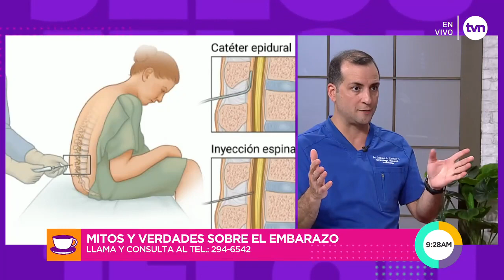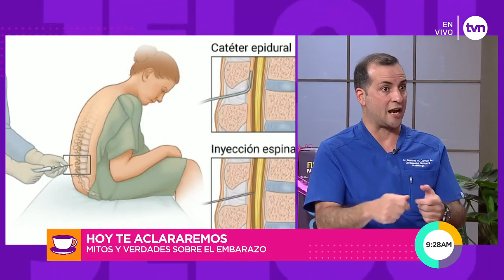Jelou | Mitos y verdades del embarazo